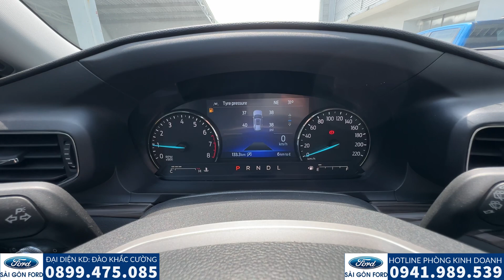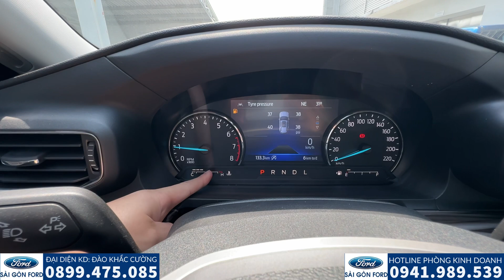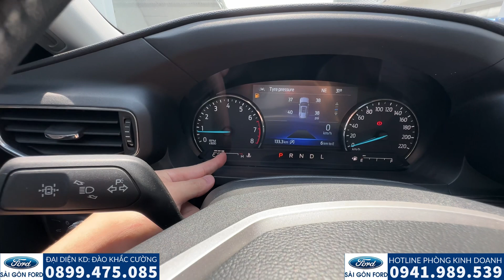FORD EXPLORER 2022 bị lỗi tiếng ù khi vận hành: "Nguyên Nhân & Cách Khắc Phục".